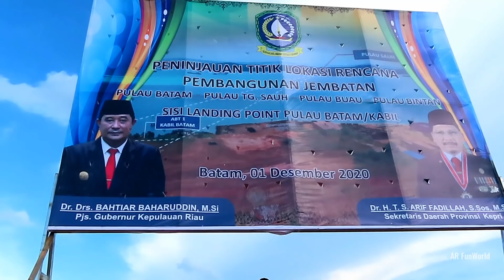JEMBATAN BATAM - BINTAN (BABIN) TERPANJANG DI INDONESIA || PEMANCANGAN PATOK OLEH PJS GUBERBUR KEPRI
Peninjauan titik lokasi rencana Jembatan Batam - Bintan oleh Pjs Gubernur Kepri tanggal 1 Desember 2020 di Punggur - Kabil. Jembatan yang menghubungkan Pulau Batam - Pulau Tanjung Sauh - Pulau Buau dan Pulau Bintan sudah masuk Proyek Strategis Nasional dan akan didorong menjadi Program Prioritas Nasional.

Tinggi jembatan 40 meter di atas permukaan laut saat air pasang dan panjang 7,685 km. Merupakan jembatan terpanjang di Indonesia lebih dari Jembatan Suramadu yang tercatat 5,438 km.

(Batam - Bintan Bridge would be the longest in Indonesia with 7.685 km, to be built in 2021 and would finish around 2023)